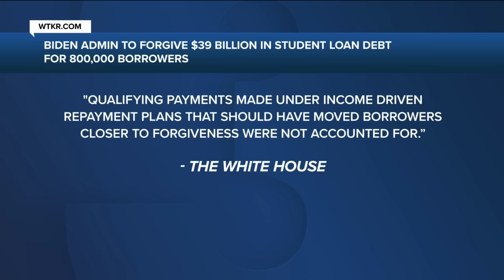Residents split on Biden's plan to forgive billion in student debt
The Biden administration announced it would automatically forgive $39 billion in student debt for 804,000 borrowers.

The Department of Education said Friday that the relief is being provided for individuals on income-driven repayment plans, in which the federal government cancels remaining balances for the borrower after they have made their payments for 20 or 25 years.

However, Earl Douglass, of Hampton Roads, believes people should be responsible for paying off their own degrees.